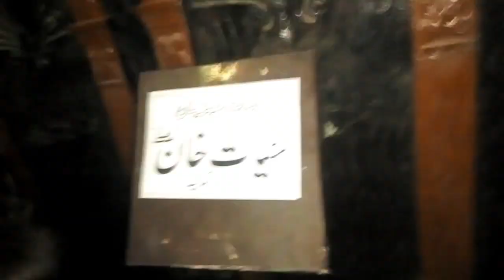Going to Stranger's Wedding Without Invitation 🤫 | Too Much Fun 😍 | Pictures With Bridal 👰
ASSALAMUALIKUM!!
in this video you I am going to a stranger wedding ceremony and I don't know about the marriage ceremony is going to be happens are not I just ready and go for making video ..I feel happy when I see the barat in marriage hall. it was risky challenge but I did for you guys ...I enjoy too much and alot of fun with all. No one recognize us...And bridal and her relatives were good...in last I tired sooo much...but hope so you like my video ❤️❤️❤️
no invitation
HT family vlog
may Allah give me success in YouTube channel and bless you all with happiness 😘❤️ Ameen 🤲💞🤗💓💕💯🔥🔥🔥